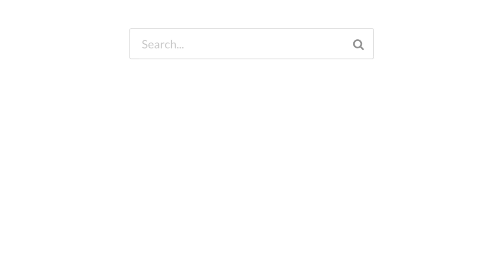plan.uni | Smart Learning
plan.uni is the 2017 winner in the category Smart Learning.
Mentor: Bernhard Weber
Team: Martin Kamleithner, Christoph Enne, Daniel Kaiser

Description:
Students are familiar with the problem of creating a semester schedule, spending hours in front of the computer with dozens of websites open to find a bearable combination of courses. plan.uni is a digital course schedule planner for university students in Vienna to find a combination of courses and extracurriculars that does not overlap with part-time jobs or other duties. In a mathematical sense, creating a schedule with no overlaps is a matter of pure combinatorics and therefore tedious if conducted manually.

plan.uni offers an algorithm to do the job quickly, free of charge with access for all. During the term, the online calendar continues to automatically update lecture changes, while users discover other study-related events, such as public lectures around campus and in the city. Building on a barebones version and having discovered that no similar solution exists, the authors have dedicated their holidays to this cause, continuing to improve the app to help thousands of people.